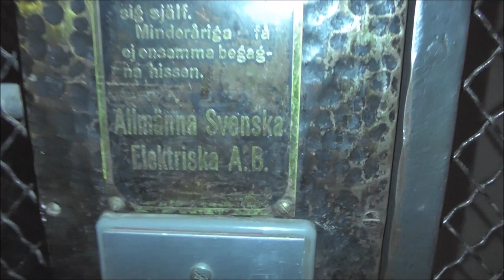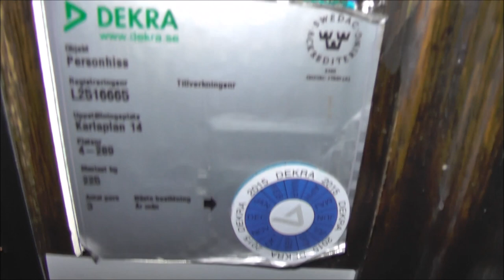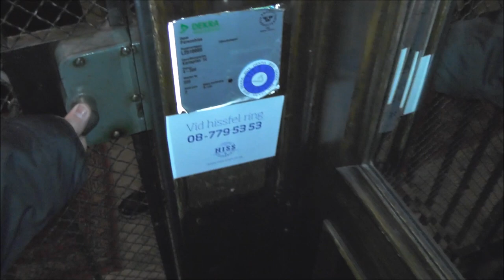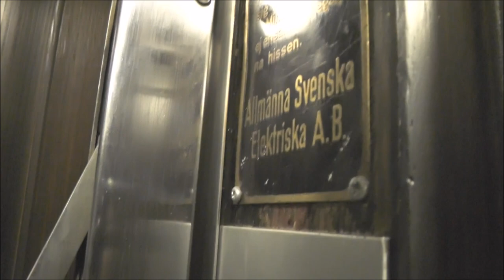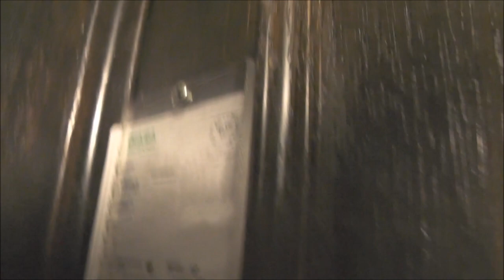3x Classic ASEA Traction elevators @ Karlaplan 14-16 & Lützengatan 1, Stockholm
Manufacturer:
Installation year:
Current moderniser:
Latest modernisation year:
Serial Number:
Capacity: _Kg (_lbs.) - _ Persons
Floors: _ =

Location: Karlaplan 14-16 & Lützengatan 1, Stockholm (Östermalm) SWEDEN!